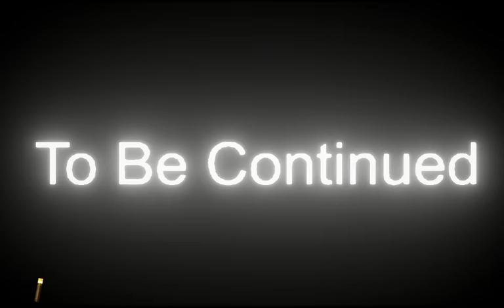Herobrine Is Spooky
I actually just have the greatest shader pack of all time. Don't worry about where to download it though.